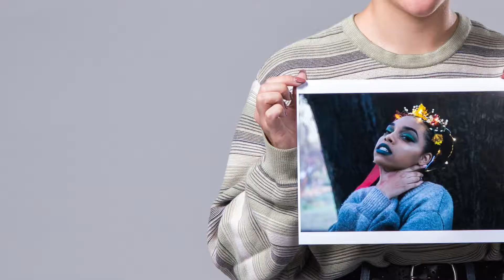COC Career Education PHOTOGRAPHY 30 SECOND